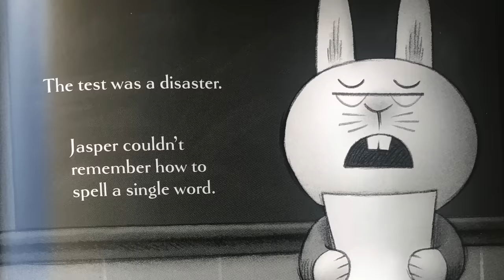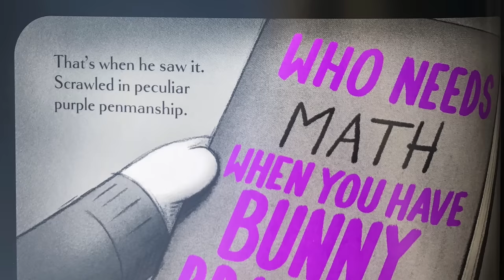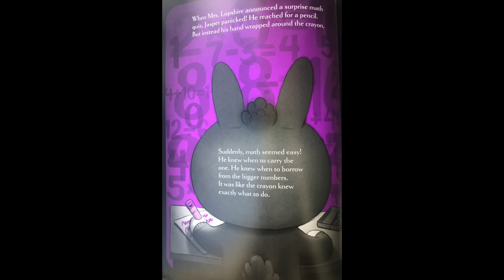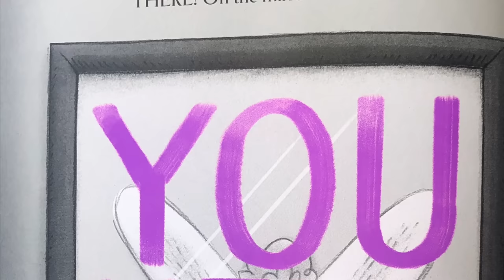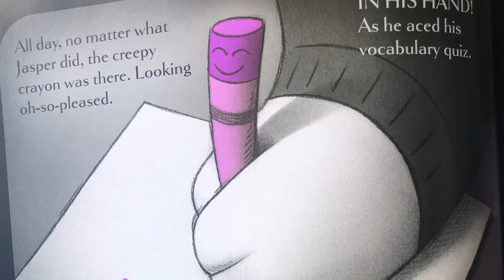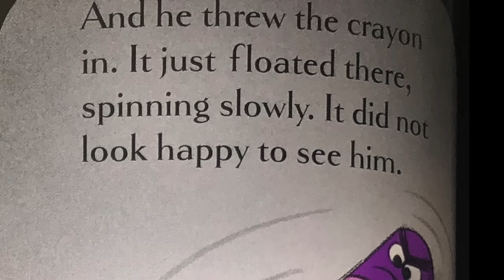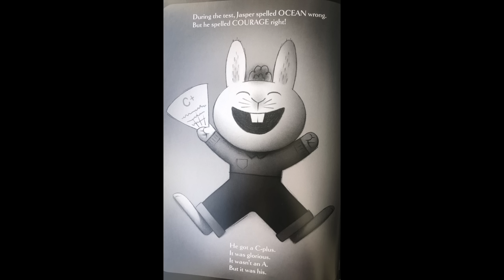🖍🐰KIDS BOOK READ ALOUD: Creepy Crayon! by Aaron Reynolds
Join me as we read Creepy Crayon! by Aaron Reynold Pictures by Peter Brown

Jasper Rabbit is having a hard time at school. He does NOT want to do his homework. He does NOT want to study. But then he finds the crayon.
It's purple.
It's pointy.
It's perfect.
And it's ready to do all of Jasper's schoolwork for him! The crayon get's him straight A's! The crayon does all his thinking! The crayon... starts to take over! Jasper might be ready to et rid of this creepy crayon. But is the crayon ready to let Jasper go?